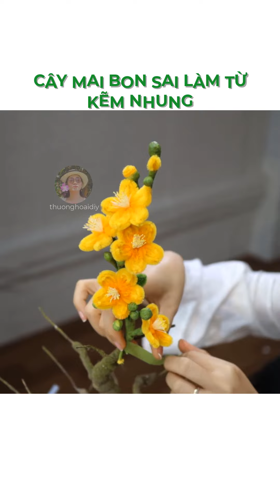cây Mai Bonsai từ kẽm nhung để trưng tết ạ